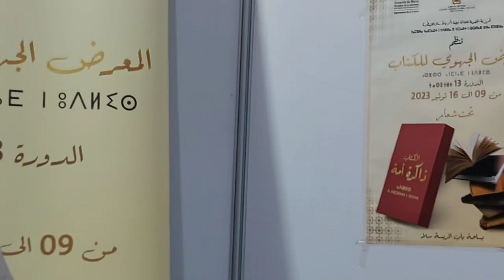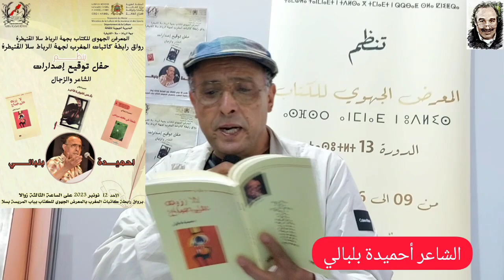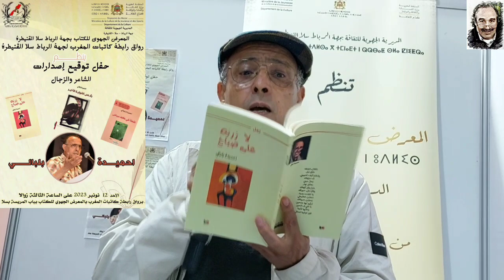الشاعر أحميدة بلبالي ، في حفل تقديم وتوقيع دواوينه بالمعرض الجهوي للكتاب الرباط سلا القنيطرة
الشاعر أحميدة بلبالي ،  في حفل تقديم وتوقيع دواوينه..
بالمعرض الجهوي للكتاب الرباط سلا القنيطرة.
رواق رابطة كاتبات المغرب.
سلا يومه 12/نونبر/2023.       Hmida Balbali